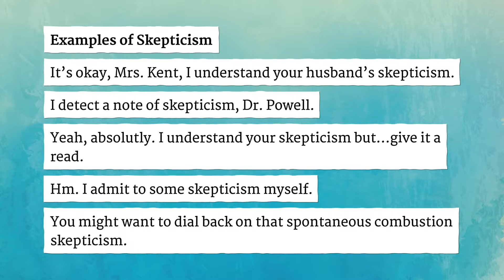SKEPTICISM pronunciation • How to pronounce SKEPTICISM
How to say Skepticism in British English and American English?